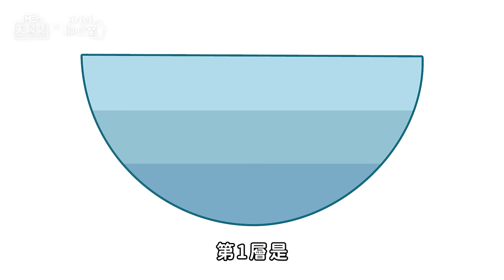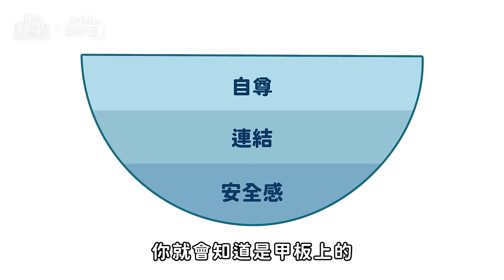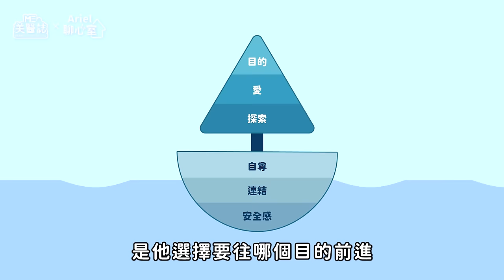長輩聊天=逼問折磨？親戚講話超冒犯怎麼辦？心理學教你這樣免尷尬！ft.林佳瑾諮商心理師【ME美醫誌】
農曆春節雖然放長假很開心，但是每到過年要和許久沒有聯絡的親戚見面，感覺就是漫長的折磨，聊天的內容總是不免提到薪水、成績、結婚、生子的話題，長輩還老是愛拿自己的價值觀評價他人。糟糕！表哥被問到怎麼還沒結婚，不爽到出門抽菸了；姪子考試成績不理想，被拿來和讀名校的姪女比較，已經在滑手機不理人了，有時候一些親戚總能有「開口即尷尬」，好像嫌場面不夠冷的特殊技能，到底該怎麼應對呢？這集Ariel聊心室讓我們從心理層面開始分析，一步步教你如何和長輩相處，讓你成為聊天達人，成為全場最受歡迎、紅包收穫也滿滿的晚輩！

各節重點：
00:00 精彩片段
00:48 過年親戚總問薪水婚姻？
01:23 過年如何和長輩相處？
02:49 戶外活動有助於培養感情？
03:19 不小心聊到冒犯的話題該怎麼補救？
04:23 給大家的貼心小建議

不愛整理就是囤積症？情境測驗看你家亂到哪一級！斷捨離擺脫垃圾屋！ft.林佳瑾諮商心理師【ME美醫誌】